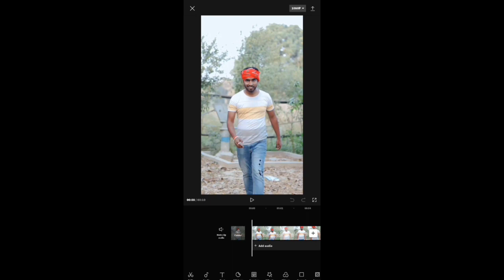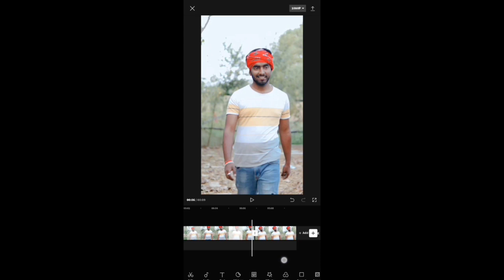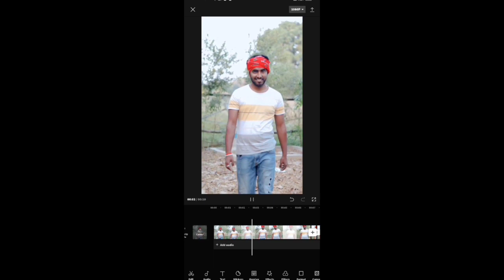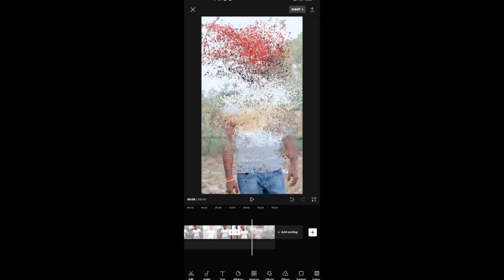Capcut Particle Disappear Effect || Capcut video Editing || Slow motion editing || Vkneon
2. How to edit particles disapper video
3. Chitki baja kar gayab
4. Thanons snap effect video editing
5. Capcut particles disapper video editing
6. Capcut particles disapper style
7. Capcut style kaise laye
8. Style options in capcut
9. Capcut particles disapper style
10. Capcut video editing

main is channel mein regular video upload karta rahata hun mere channel main aapko tech se related video milati rahegi 👍👍

My equipments:-
mobail :- redmi
Mic :- Boya by MM1
Stand :- Tripod

                   ❤️❤️ Dhanyabad❤️❤️